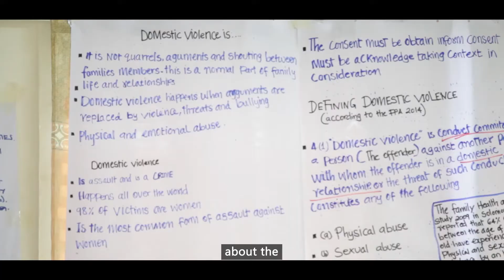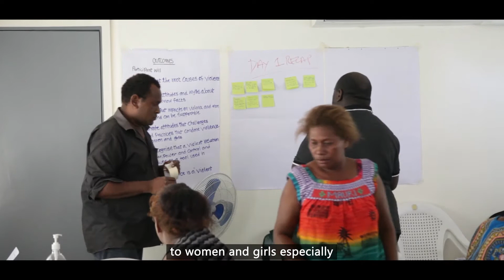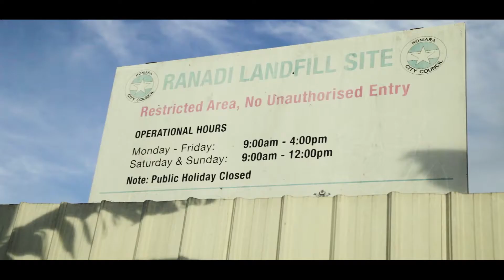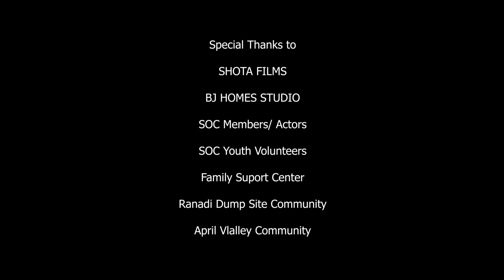Stage of Change GBV Advocacy and Awareness Project, Solomon Islands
Available now is a video documentary by Stage of Change, Solomon Islands. Stage of Change is one of the grantees of the SPC's Human Rights and Social Development Programme’s Pacific People Advancing Change Project which is funded by the Government of Sweden.

The documentary explored the support of this organisation in the implementation of Solomon Islands Family Protection Act at the local level by raising awareness through the establishment of gender based violence and referrals pathway committees.